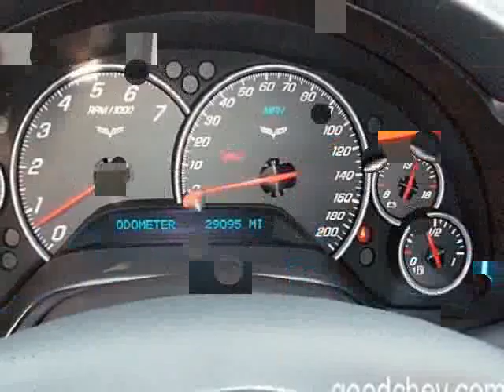2006 Chevrolet Corvette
2006 CHEVROLET CORVETTE

LOADED UP LT3!